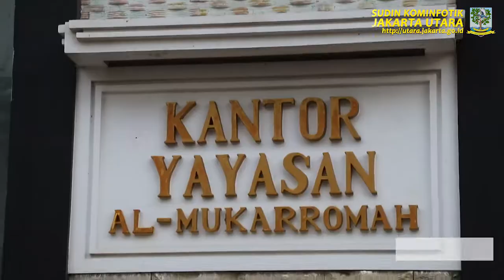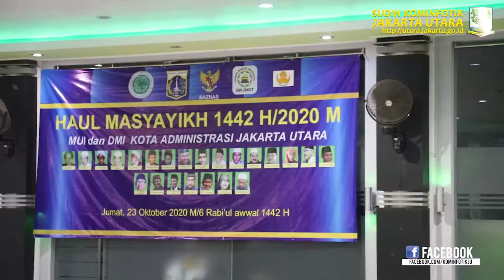Berdoa Dijauhi Bencana Dan Wabah, Masyarakat Jakarta Utara Gelar Istighosah, Jumat (23/10).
Kominfotik JU - Pemerintah Kota Administrasi Jakarta Utara menghadiri Istighosah yang diadakan oleh Majelis Ulama Indonesia (MUI) dan Dewan Masjid Indonesia (DMI) Kota Jakarta Utara di Masjid Al Mukaromah, Koja, Jakarta Utara, Jumat (23/10) malam. Kegiatan yang dihadiri perwakilan masyarakat dari enam kecamatan di Jakarta Utara ini bertujuan berdoa bersama untuk dijauhi dari segala bahaya dan bencana juga diberikan kekuatan dalam menghadapi wabah COVID-19.

Wali Kota Administrasi Jakarta Utara Sigit Wijatmoko dalam sambutannya mengatakan dalam keadaan pandemi COVID-19 ini Kita semua masih diberi nikmat berupa kesehatan dan iman.
"Sehingga bisa berkumpul bersama dalam acara Istighosah dan doa bersama yang diadakan MUI dan DMI Kota Jakarta Utara," katanya.

Sigit menambahkan selaku Pemerintah Kota Administrasi Jakarta Utara mengucapkan terimakasih sudah menyelenggarakan Istighosah dan doa bersama ini.
"Istighosah dan doa bersama ini bertujuan untuk meminta pertolongan Allah SWT ketika kita sudah melakukan ikhtiar, dengan harapan segala usaha yang sudah kita lakukan segera dikabulkan," ucapnya.

Selain meminta pertolongan Allah SWT, Sigit mengatakan kegiatan ini juga merupakan ajang silaturahmi antara ulama dan umaroh.
"Meningkatkan silaturahmi dan kolaborasi antara pemerintah, MUI, DMI, ormas Islam dan semua tokoh yang ada di Jakarta Utara. Ini bukti semua elemen masyarakat Jakarta Utara bekerja keras menghadapi pandemi COVID-19. Semoga apa yang kita lakukan untuk mewujudkan Jakarta Utara bebas COVID-19 dapat segera dikabulkan Allah SWT," tuturnya.

Untuk diketahui, dalam kegiatan Istighosah dan doa bersama ini juga dihadiri Kapolsek Koja Kompol Cahyo, Danramil Koja Mayor Jauhari, Ketua DMI Jakarta Utara KH Ahmad Ibnu Abidin, Dewan Pertimbangan MUI Jakarta Utara KH Nuralam Bactir, Ketua DMI Jakarta Utara Dr Suwardi, para camat dan Majelis Taklim se-Jakarta Utara.